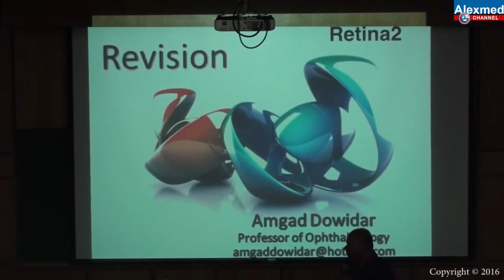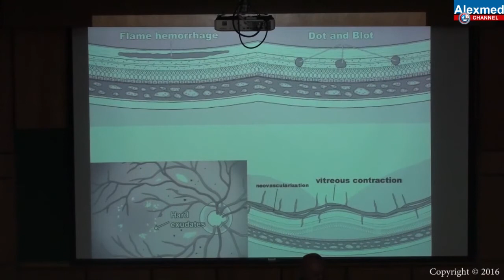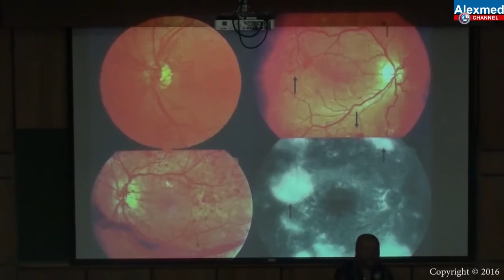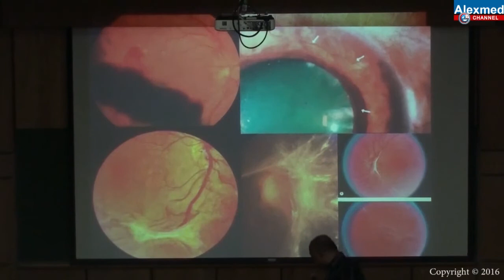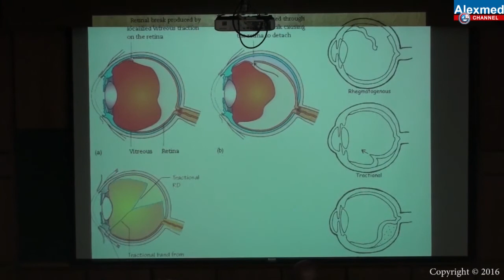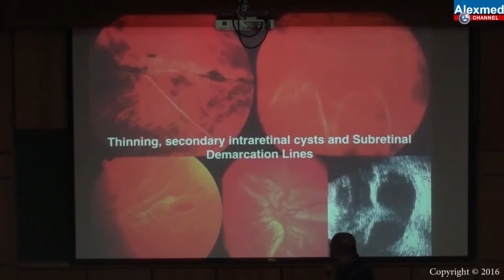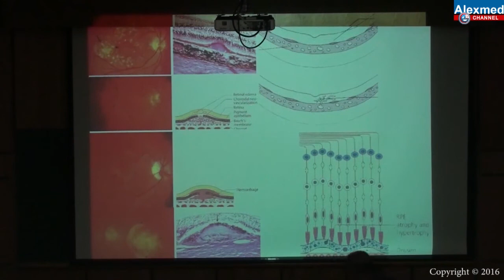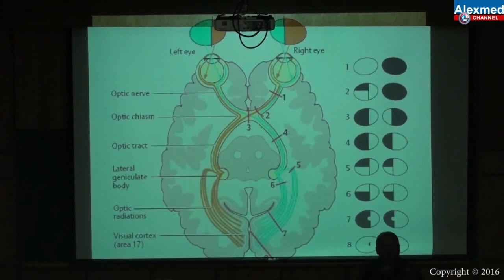Dr. Amgad Dowidar - Retina 2